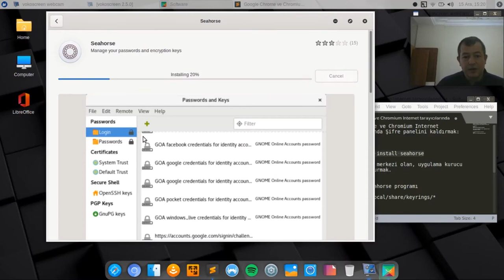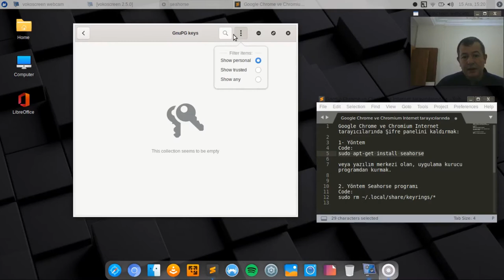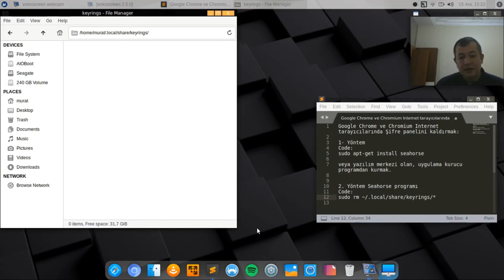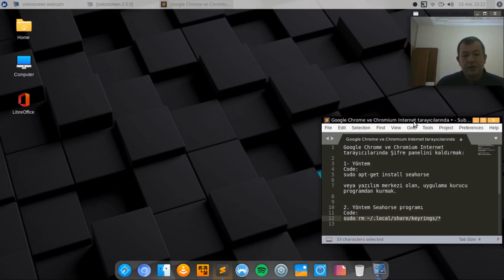Googlechrome,chromium tarayıcılarda Şifre paneli kaldırma işlemi Ubuntu mint arch all linux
Chrome'da çıkan şifre panelini seahorse ve keyring  komutuyla kaldırma
Chromium ve chrome'daki çıkan şifre kilit panelini kaldırma işlemi
Linux işletim sistemlerinde , chrome chromium şifre paneli kontrolü
Şifre panellerinin kontrolleri şifre değişimi veya kaldırma işlemleri
Password panel removal process in googlechrome, chromium browsers Ubuntu-mint-arch all linux
Removing password panel in Chrome with seahorse and keyring command
Removing the password lock panel in chromium and chrome
In Linux operating systems, chrome chromium password panel control
Controls of password panels, password change or removal operations
1- How to install seahorse?
sudo apt-get install seahorse
or Software center install with name seahorse
2- On Terminal code:
sudo rm ~/.local/share/keyrings/*
Facebook.com/muratist55
Saygılarımla

Regards